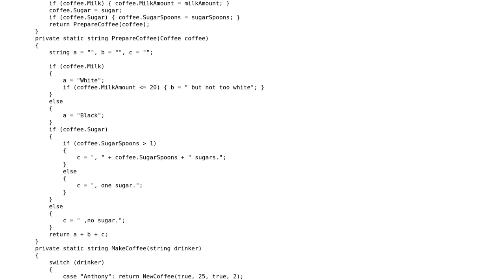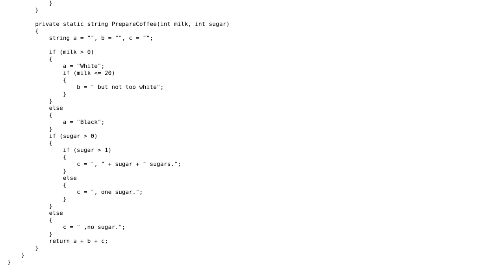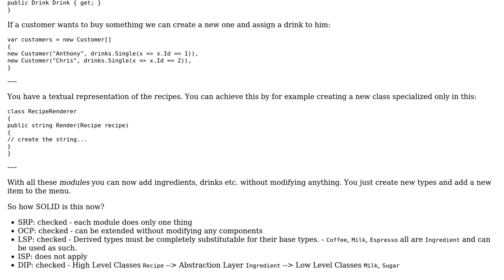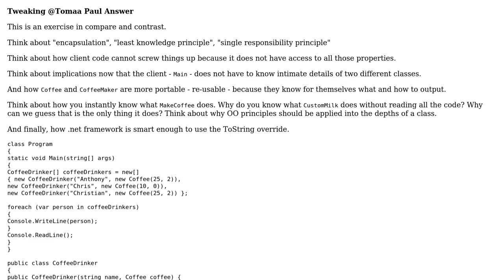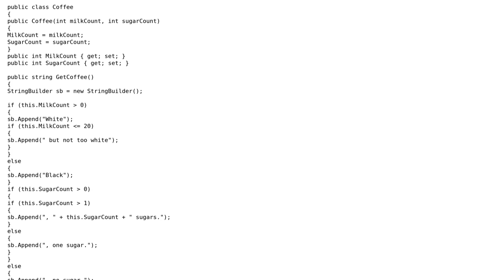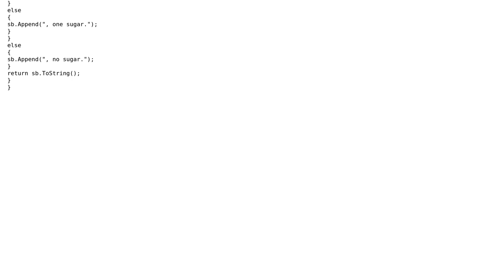Code Review: Coffee making program (3 Solutions!!)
Code Review: Coffee making program

With thanks & praise to God, and with thanks to the many people who have made this project possible! | Content (except music & images) licensed under CC BY-SA | Music | Images & others | With thanks to user Tomas Paul user t3chb0t user radarbob user Nelson user Mast user forsvarir and the Stack Exchange Network Trademarks are property of their respective owners. You are responsible for your own actions.